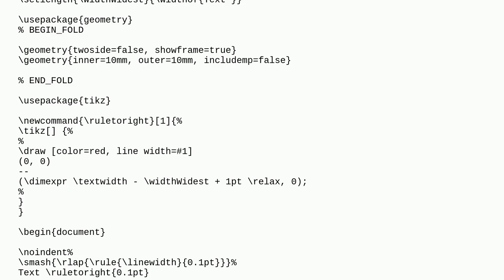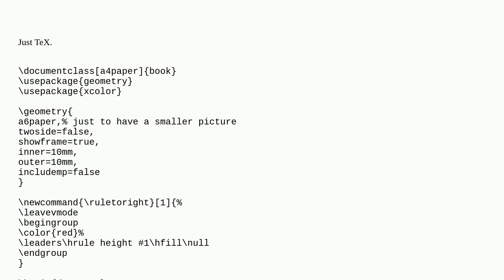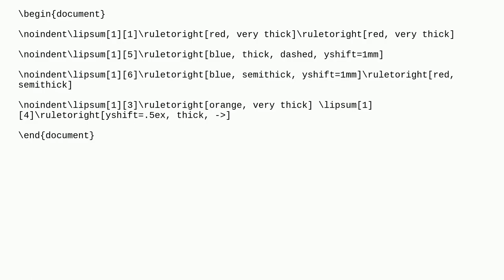How to draw a rule from current position to the right of text area?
A special thanks goes out to the community

  tikz-pgf